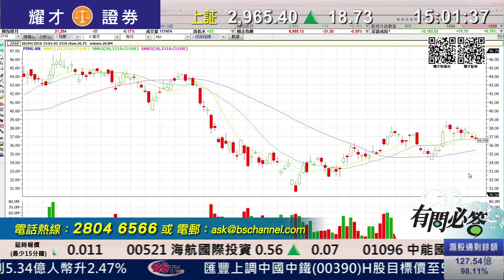耀才財經台 有問必答 曾小如 陳偉聰﹣有問必答：0390、1800、2318